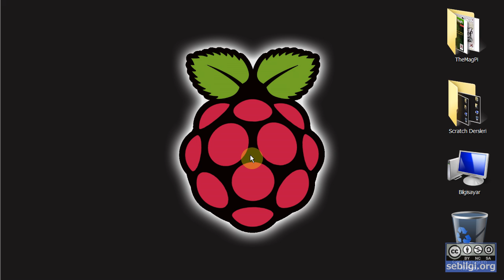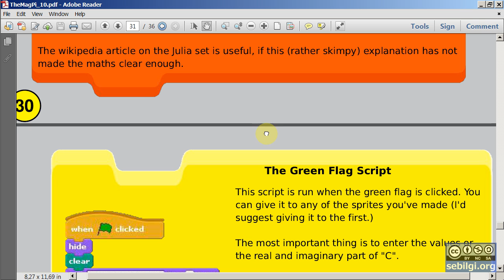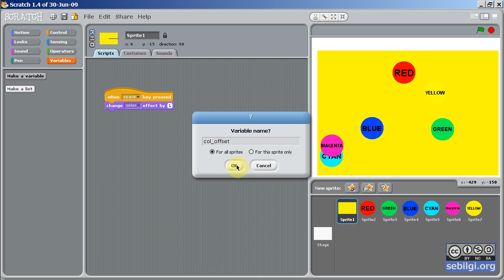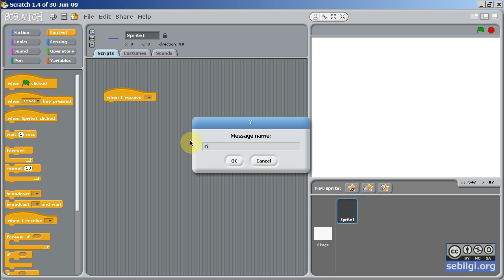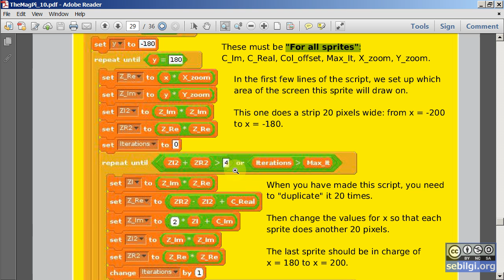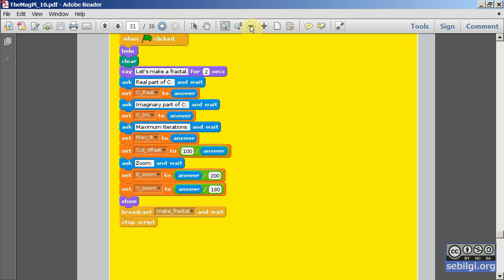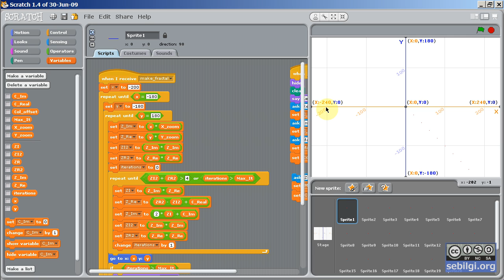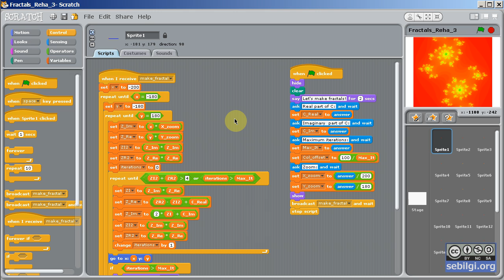Scratch TheMagPi 10